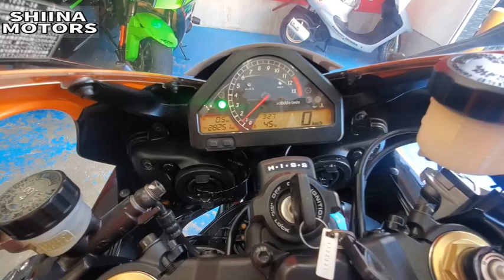■シイナモータース市川店 スーパースポーツ館■ホンダ CBR1000RR レプソルカラー ＳＣ５７ レーシングマフラー 倒立フロントフォーク